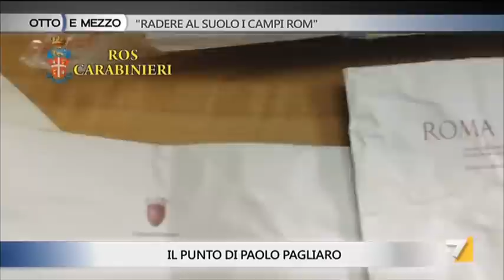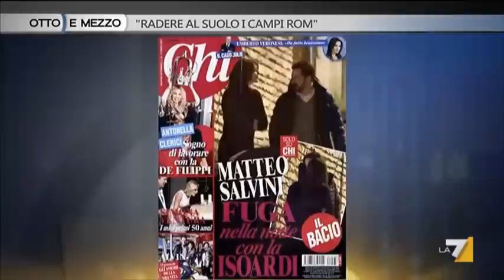Otto e Mezzo 08/04/15 ospiti: Salvini e Serracchiani